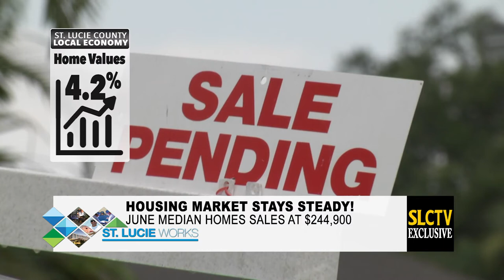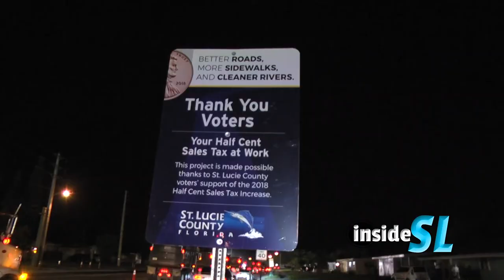Inside St. Lucie September 2020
Host Erick Gill welcomes St. Lucie County Commissioner Cathy Townsend, Dist. 5 as they discuss everything from Covid-19 to Infrastructure projects here in St. Lucie County.